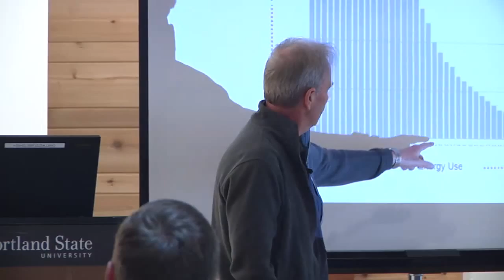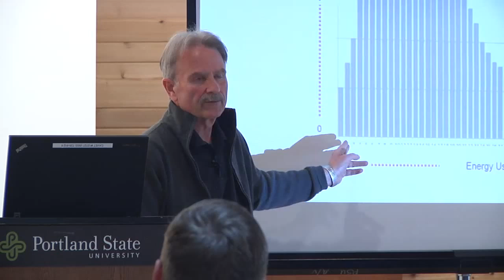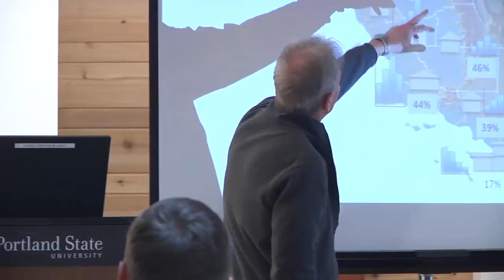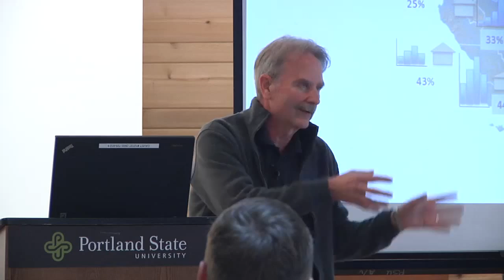CityWise: People, Energy and the City